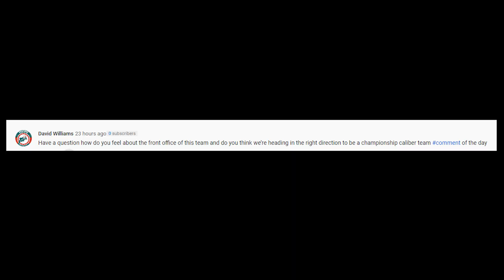Miami Dolphins Trade and Draft Rumors!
I talk about all the rumors involving the Dolphins and one article specifically!

Mail Box:
888 Broadway BHHS Realty

DolphinsTalk.com